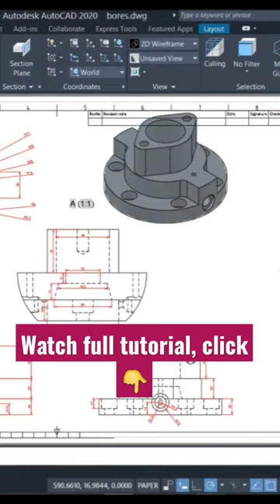counterbore/countersink in AUTOCAD